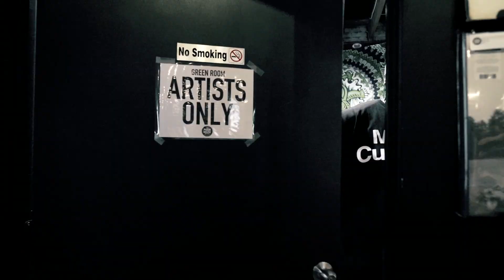Beat Box Video, Raleigh NC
Beat Box video produced by Stark Video Inc.

Thanks go out to the Pour House, Downtown Raleigh